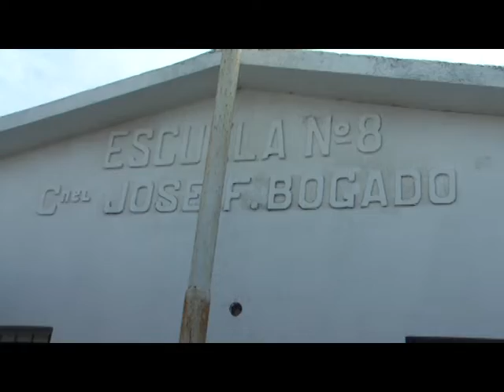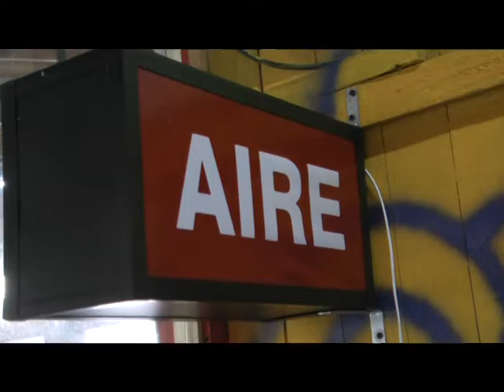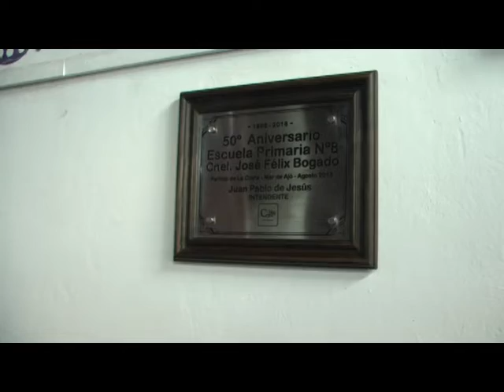ENTREGA DE DESFIBRILADOR Y PLACA POR LOS 50 AÑOS DE LA ESCUELA Nº8 DE MAR DE AJO NORTE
ENTREVISTA: JUAN PABLO DE JESUS – INTENDENTE LA COSTA